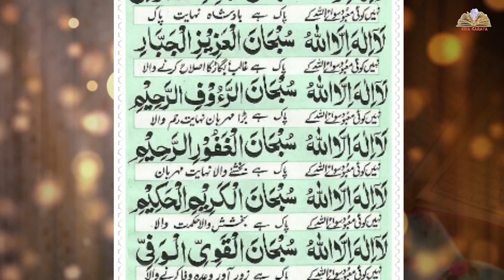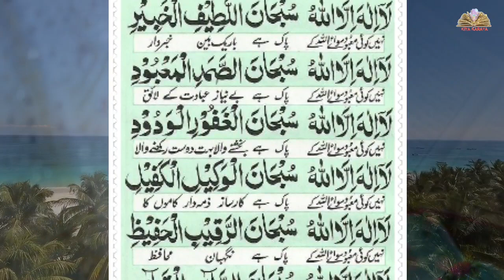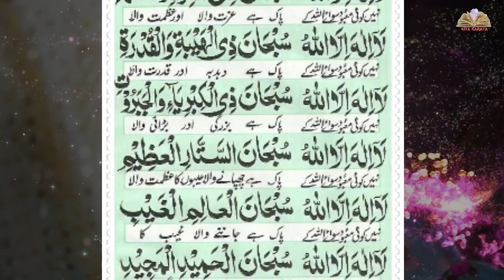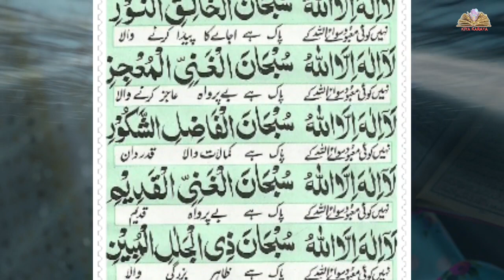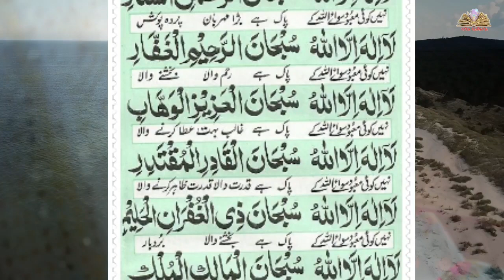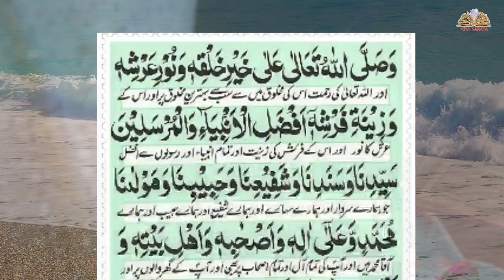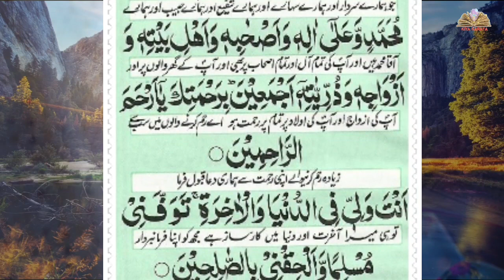Dua e Ganj al arsh | sirf ek baar kaan lagakar sunle, Kiya Karaya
Dua e Ganj al arsh | sirf ek baar kaan lagakar sunle